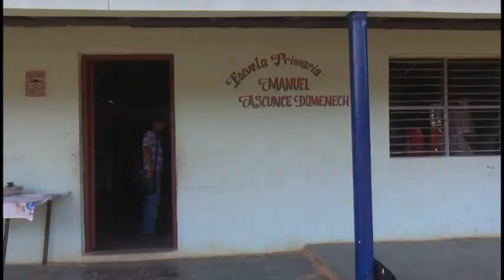Candidatos a Diputados intercambian con pobladores de comunidades serranas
Candidatos a diputados por el municipio de Guisa recorrieron comunidades de varios consejos populares del plan turquino para sostener intercambios con el pueblo.